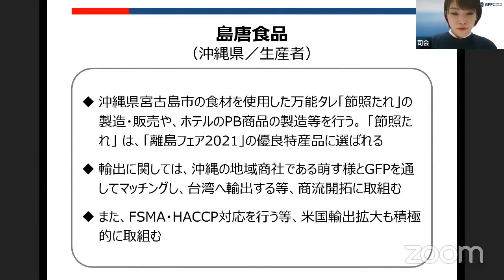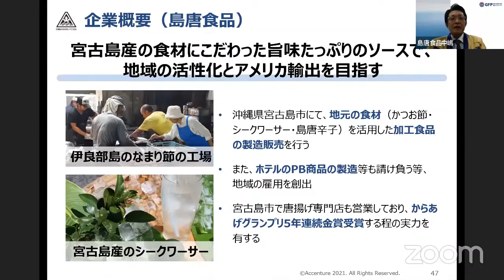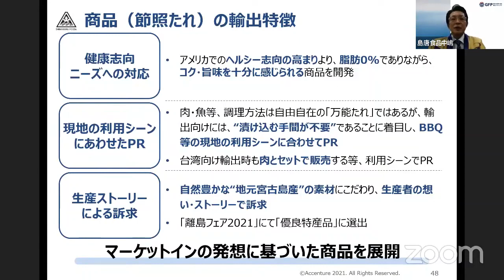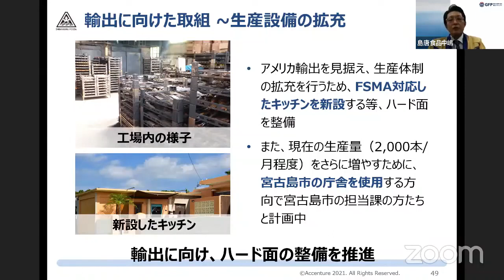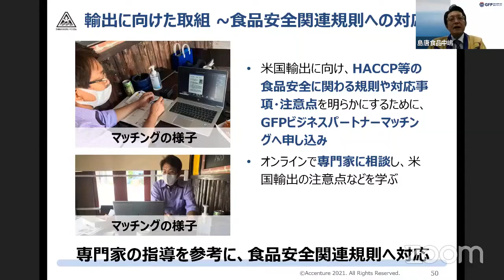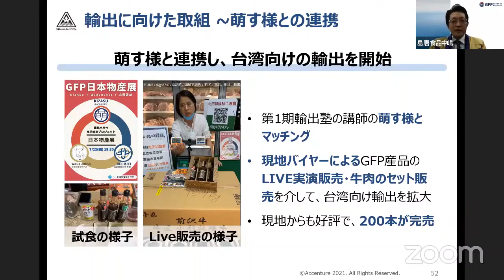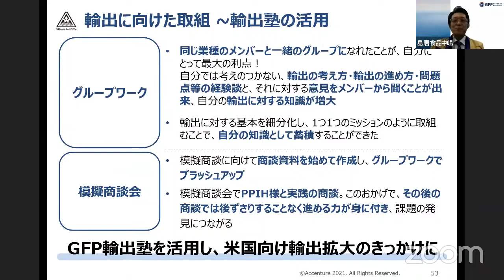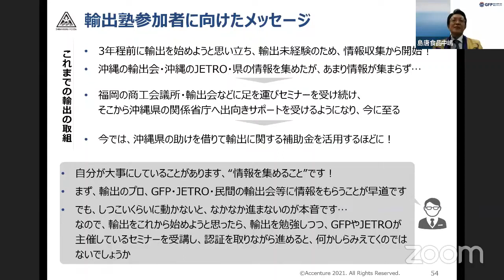GFP輸出塾③ 島唐食品 中嶋哲也様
② 質問するをタップ
③ 質問内容を入力して送信をタップ
※差支えない範囲で事業者名・氏名の記載をお願いします。

【リアルタイム視聴者限定：登壇者との相談マッチング企画！】
ライブ視聴いただいた皆様限定で、登壇者とのマッチング・相談を希望される方は奮ってご応募ください！

【視聴後アンケート】
本セミナーに対して、皆様の率直なご意見をお聞かせください！

【開催概要】
GFP登録者の輸出拡大に向け”GFP輸出塾”（全3回）を開講します！これから輸出ビジネスを開始する事業者の方も、是非ご視聴ください。

【講演内容】
① 効果的な商談の進め方・SNS活用の方法（萌す・WagyuBoss）
② 現地ニーズの紹介・商社からみた売れる商品のポイント、生産者・メーカーに期待する事項（クラウン貿易）
③ 第1期輸出塾を通じた取組発表（島唐食品）